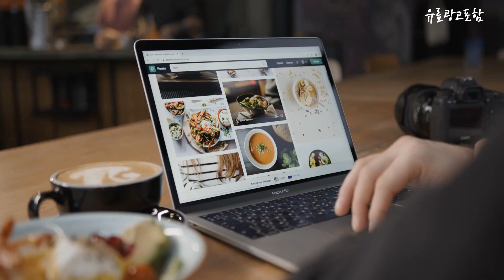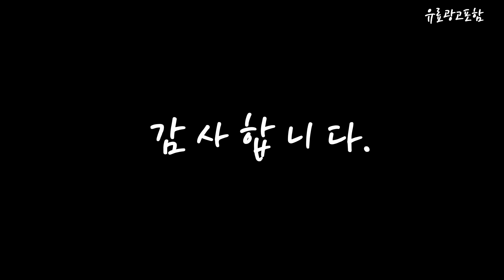슈슈앤크라 Top10!! 요즘 인기있는 슈슈앤크라 구매 가격 평점 후기 비교 총정리!!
❤️❤️❤️ 요즘 인기있는 슈슈앤크라 구매 가격 평점 후기 비교 총정리해 보았어요!! ❤️❤️❤️

[00:06]
10위. 여아 입학식 등원룩 트위드 치마 정장 상하세트 봄 가을 투피스 하객룩 어린이집 [38,900원]

[00:11]
9위. PigPug 여름 서양 소녀 치마 22 중소 어린이 숲 계열 달콤한 꽃 자수 아기 소매 나시 치마 [16,580원]

[00:17]
8위. 튜튜스커트 212 세 유아 여아 니트 스커트 가을 겨울 공주 주름 아동복 학교 투투 [28,510원]

[00:22]
7위. PigPug 21년 아동복 여아 원피스 밀짚모자 리본 벨트 공주치마 [12,170원]

[00:28]
6위. 몰리앤씨 여아용 키즈 초등학생 봄 여름 티셔츠 치마 상하복 세트 [23,800원]

[00:33]
5위. 튜튜스커트 여아용 JK 유니폼 스커트 봄 및 가을 체크 무늬 아동용 짧은 학생 큰 어린이 반길이 플리츠 의류 [31,180원]

[00:39]
4위. 여아 멜빵 반바지 여름 반팔 티셔츠세트 [38,100원]

[00:44]
3위. PigPug 하박 어린이 스커트 [17,900원]

[00:50]
2위. PigPug 여자 아이 원피스 [15,120원]

[00:55]
1위. 총브로 여아 귀여운 꽃 원피스 봄 여름 자매룩 아기 공주 원피스 밴딩 스커트 치마 [17,500원]